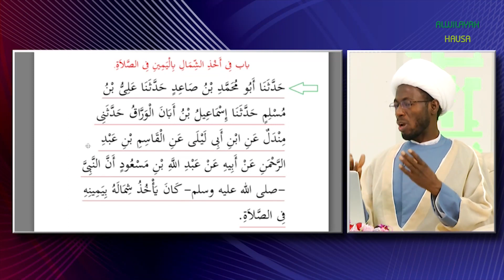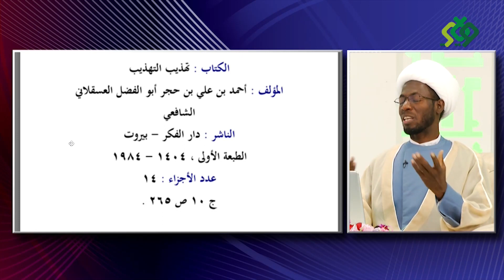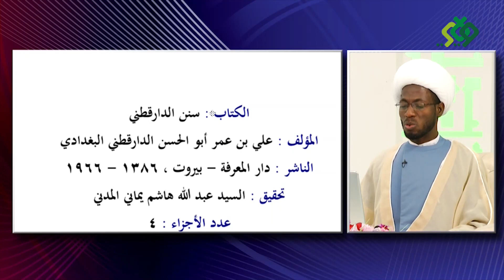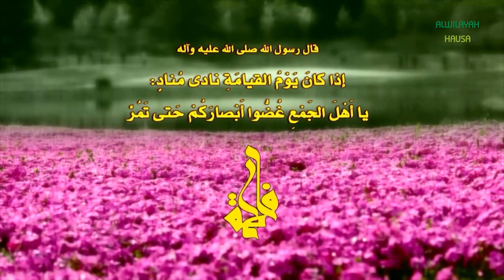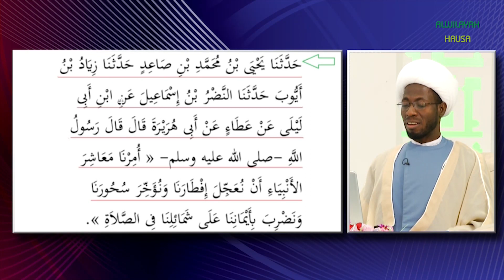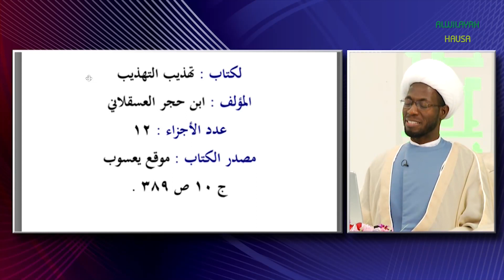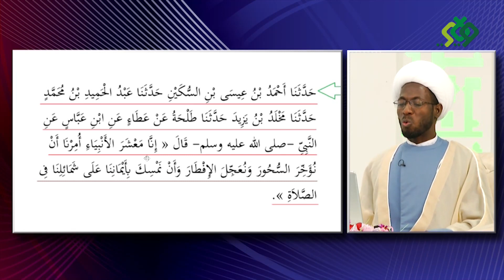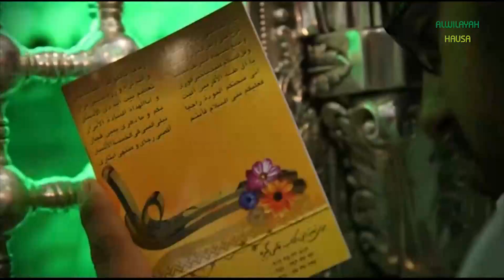HANYA MADAIDAICIYA (35) SALLAH - DORA HANNU A KAN KIRJI 12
SHIRIN HANYA MADAIDAICIYA ZAI KOKARIN BAYYANA IRIN BAMBANCI DA AKE DA SHI A KAN WASU MAS'ALOLI NA FIQHU, TARE DA BAYYANA HUJJOJIN DA KOWACE MAZHABA TA KAFA A KAN RA'AYINTA,
SHIRI: HANYA MADAIDAICIYA
MAUDU'I: SALLAH - DORA HANNU A KAN KIRJI A SALLAH (KABALU) 12
JAGORAGORAN SHIRI: MALAM JAMILU YUSUF